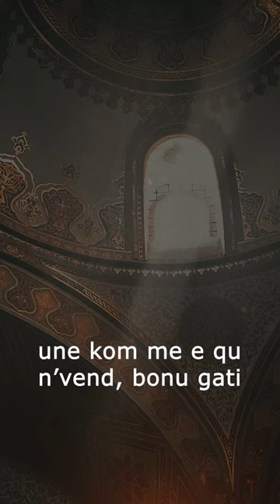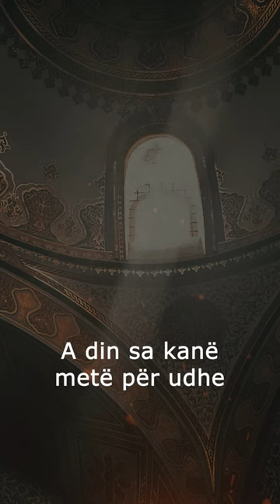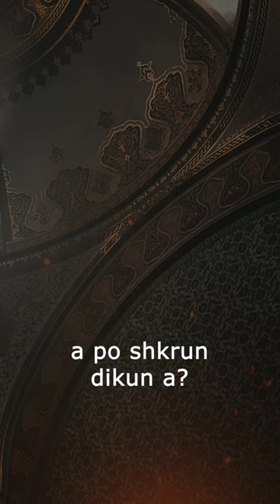Hoxhë Enis Rama | Mos e harro fjalën. - Përkujtim për Ramazan!